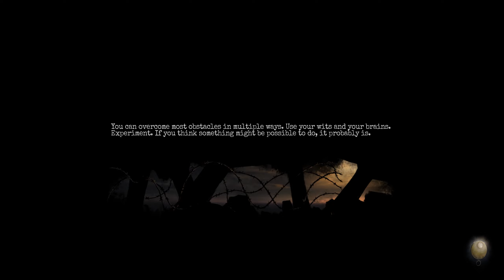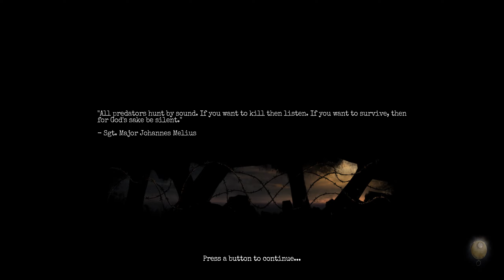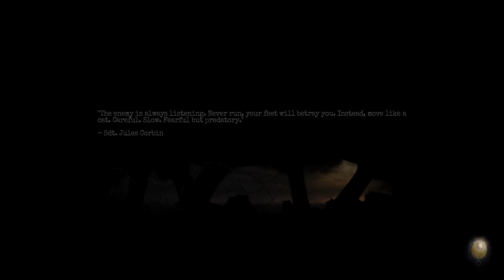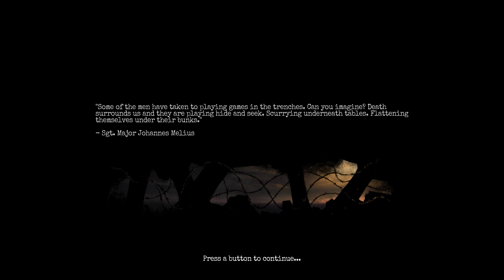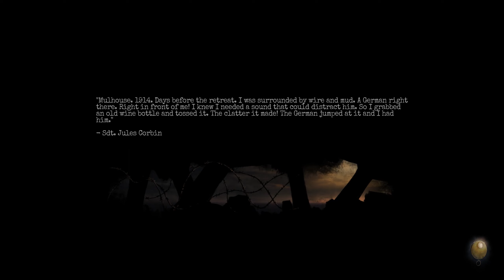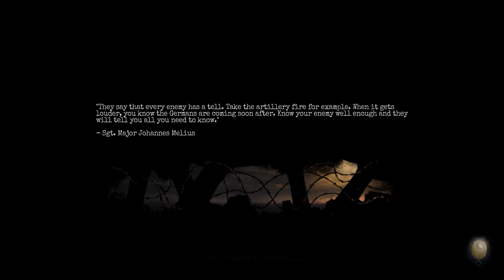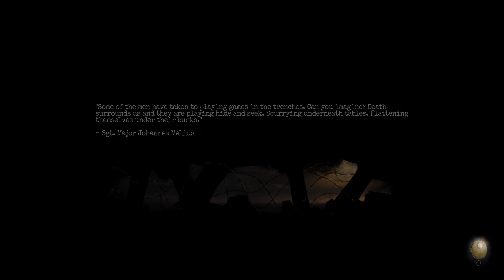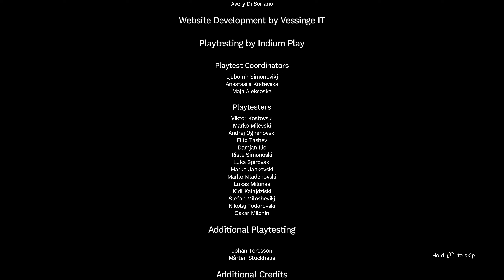Amnesia - The Bunker (Part 4 FINAL) [No Commentary Gameplay]